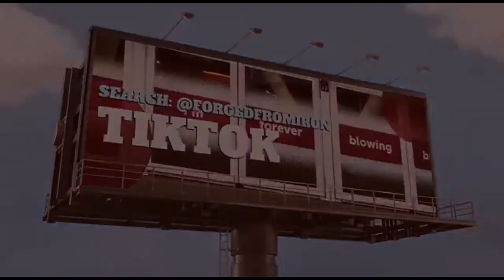TOM MCALISTER | GREATEST SAVES | 1987-88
Twelve of Tom McAlister's finest saves during Season: 1987-88 of The Football League, First Division.